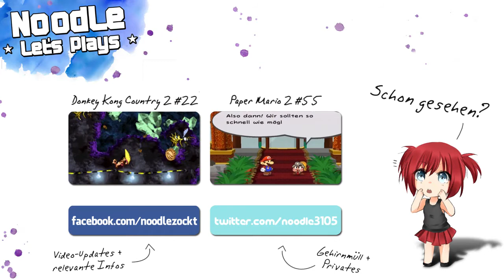Breath of Fire III #118 - Laufen, laufen, laufen [semi-blind!]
Wir hätten dann auch endlich mal Wasser und wandern und wandern und wandern durch diese elendig lange Wüste. Wir haben schon mehrere Nächte hinter uns...

► Breath of Fire III
RPG von Capcom (1997)